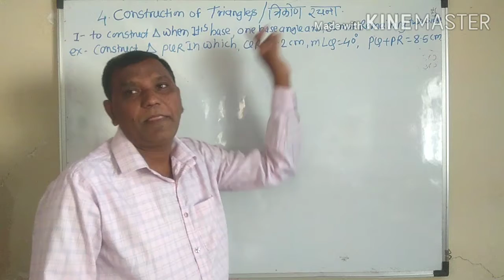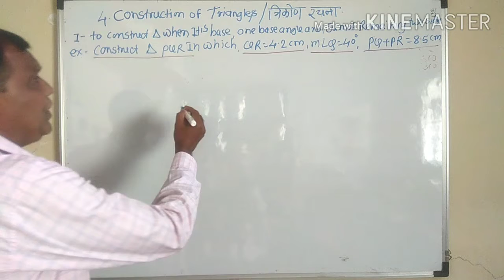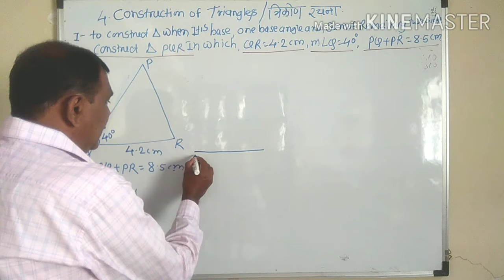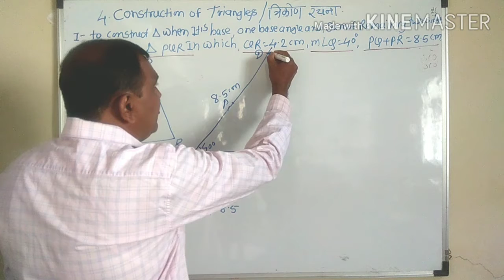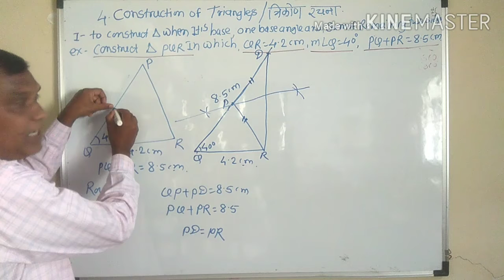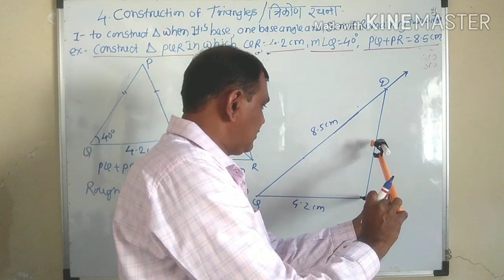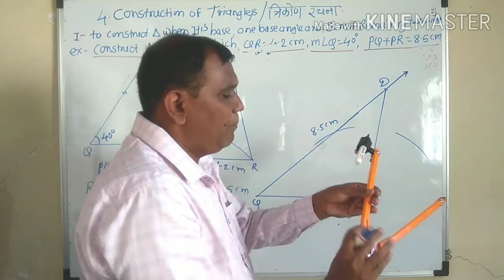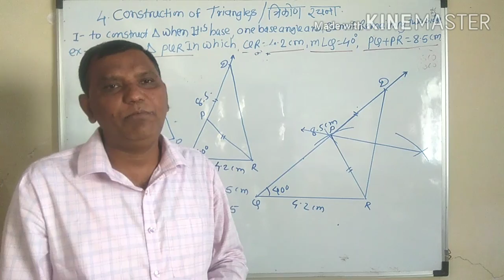Class 9th construction of Triangles. practice set 4.1 इ 9 वी त्रिकोण रचना सराव संच 4.1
class 9th Construction of Triangles Practice set 4.1. इ 9 वी त्रिकोण रचना सरावसंच 4.1.                Sanjay Adhav